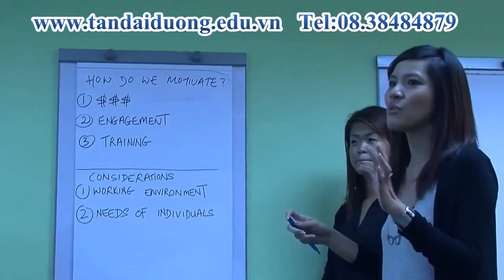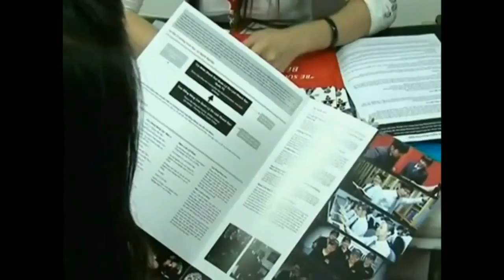Giới thiệu về trường MIS Singapore